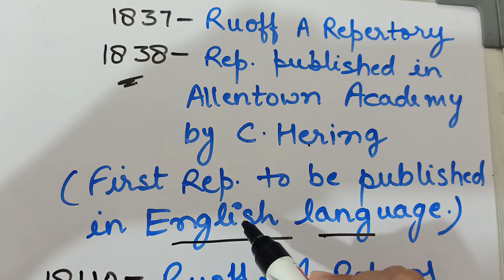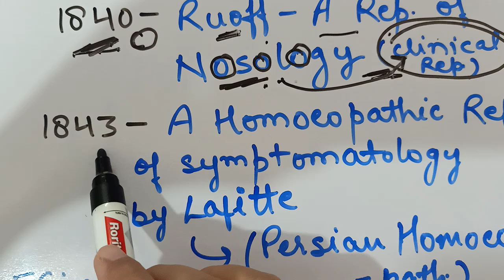Repertory series- Evolution of Repertories- 4